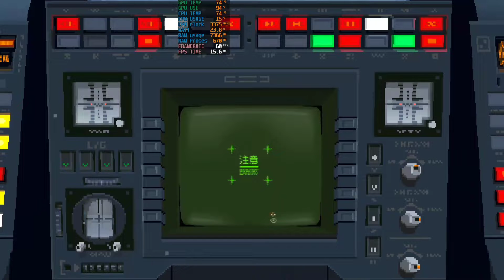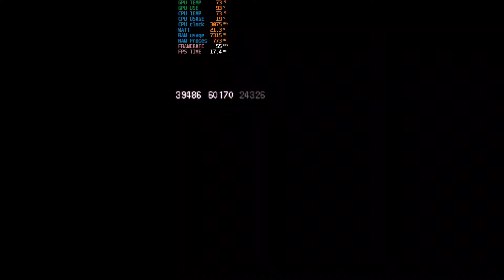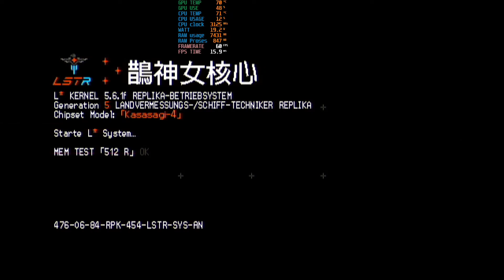SIGNALIS - RYZEN 3 3250U